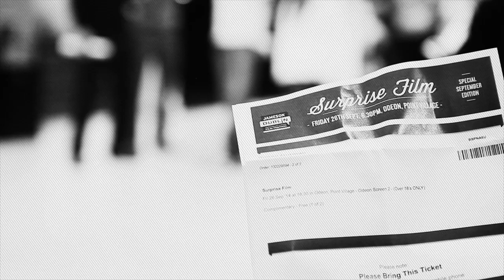JDIFFsurprise screening of 71film | 26th September 2014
On the 26th of September in the Odeon Cinema, Point Village we showed the Surprise Film, for the very first time outside of the festival. The excitment was high as the lucky audience members were arriving to the venue, speculatiing about the possible titles and taking their seats for the film they knew absolutely nothing about. People  were aware of the fact that they were in for a real treat especially taking into account that tickets booked out in less than 7 minutes.

Some of them have sent us their surprised pictures for the competition just to get tickets to this.  We had chats with some of our audience members and in fairness we were equally anxious as to what film was it going to be. We all could not wait for the title to be revealed on the screen, as per the tradition normally only the festival director (and up to 15 minutes before the actual screening the projectionist in the cinema) know what the surprise film will be.

A Mike Kacperski Production.